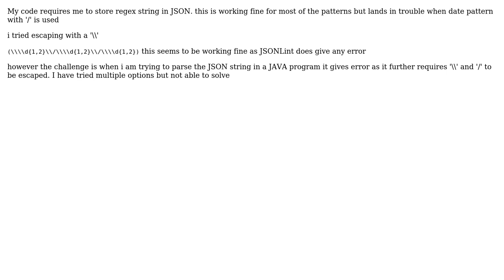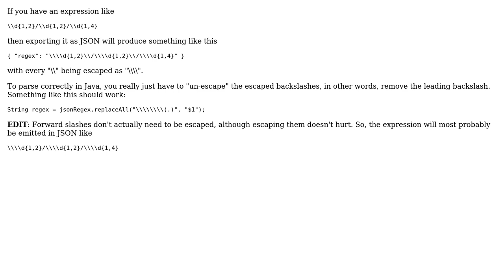How to store regex date pattern in JSON? (2 Solutions!!)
How to store regex date pattern in JSON?

With thanks & praise to God, and with thanks to the many people who have made this project possible! | Content (except music & images) licensed under CC BY-SA | Music | Images & others | With thanks to user Vivek user vagelis user Bart Enkelaar and the Stack Exchange Network Trademarks are property of their respective owners. You are responsible for your own actions.